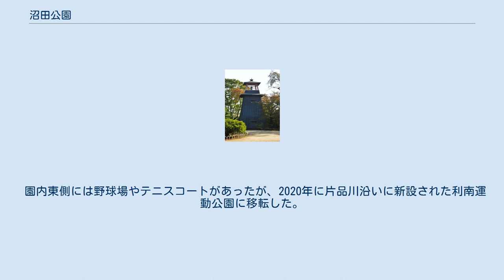沼田公園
沼田公園（ぬまたこうえん）は、群馬県沼田市西倉内町に所在する総合公園である。
沼田城跡に開設され、日本の歴史公園100選に選定されている。
 北に薄根川、西に遠く利根川が流れる河岸段丘の崖の上に位置し、かつての沼田城本丸と捨曲輪および二の丸・三の丸跡の各一部に相当する。
明治維新に伴い廃城となったあとは荒廃したが、旧沼田藩士の子である久米民之助が私財を投じて整備し、1926年（大正15年）に当時の沼田町に寄付した。
 総曲輪の一部は、沼田市立沼田小学校及び群馬県立沼田女子高等学校の敷地となっている。
 復元された鐘楼 五層の天守は現存しないが、西檜台には真田氏の時代に築造されたと考えられる石垣が残る。
石垣の上の「御殿桜」と名付けられたヒガンザクラを始め園内にはソメイヨシノなど210本の桜が植えられ、春には花見の名所として賑わう。
チューリップやツツジ、オミナエシ、センニチコウなど四季の花々も植栽されている。
 河岸段丘上の高所に位置することから眺望は良く、北側の捨曲輪からは名胡桃城や明徳寺城などの史跡、谷川岳や武尊山の山並み、南西側からは川田城や子持山が一望できる。
 1634年（寛永11年）に2代沼田藩2代藩主真田信吉が鋳造させた城鐘は三の丸の鐘楼で時を報せたが、1681年（天和元年）からは平等寺の梵鐘として使われた。
1899年、城鐘を活用すべく沼田町役場に鐘楼が建てられた。
城鐘は1954年（昭和29年）3月30日に県の重要文化財として指定を受け、1964年に市庁舎改築で鐘楼が取り壊されるまで、時の鐘として市民に親しまれた。
1983年に、公園内に鐘楼が復元される。
鐘は複製のものが使われ、実物は東倉内町の中央公民館で保存されていたが、2019年に下之町のテラス沼田内に沼田市歴史資料館が開館し、同館で展示されている。
 旧生方家住宅は旧沼田藩御用達の薬種商の住宅で、町家造りの歴史的建造物である。
1970年（昭和45年）6月17日に国の重要文化財に指定され、1973年に国道120号沿いの商店街から沼田公園内に移築された。
隣接して、生方家住宅の元の家主で沼田町長も務めた生方誠が蒐集した浮世絵や書画を展示する生方記念資料館が建つ。
この他、1914年に西倉内町内の別の位置に建てられ、1988年に公園内に移築された旧日本基督教団沼田教会紀念会堂と、1924年の建築で、1990年に東京の渋谷から移築された旧土岐家住宅洋館の2棟の登録有形文化財の建物があったが、発掘調査と園内再整備のため、この2棟は2020年（令和2年）に市内上之町に再移築された。
 園内東側には野球場やテニスコートがあったが、2020年に片品川沿いに新設された利南運動公園に移転した。